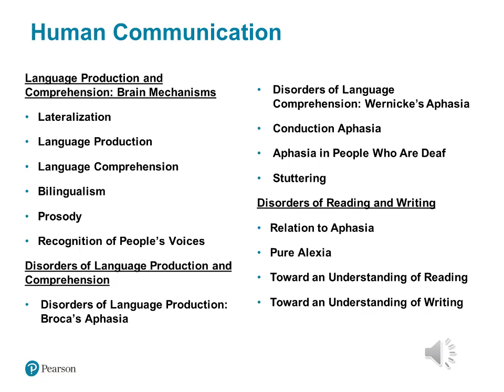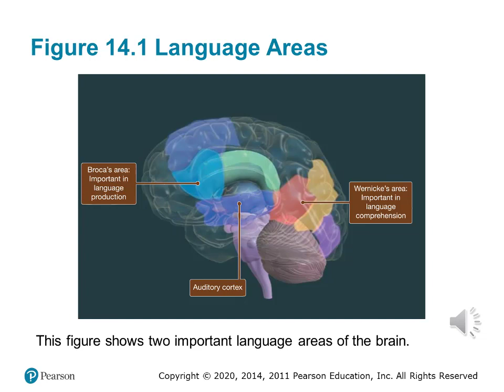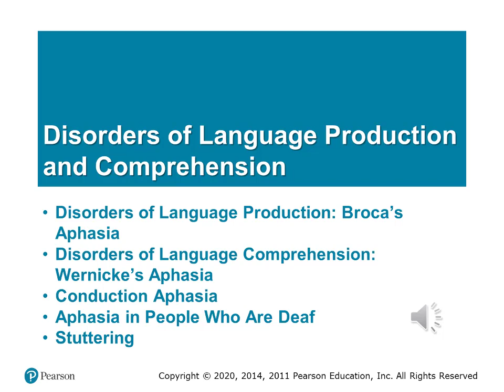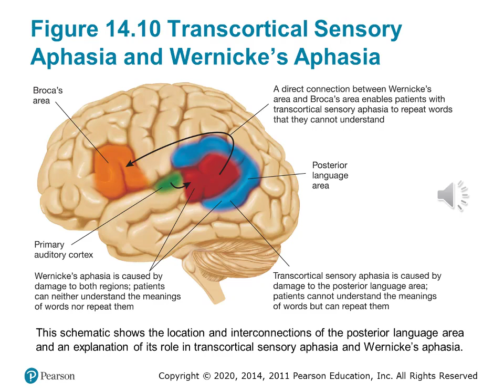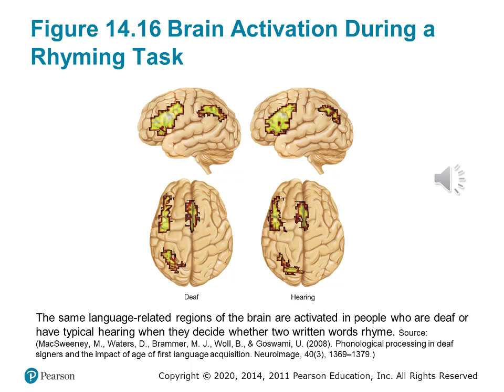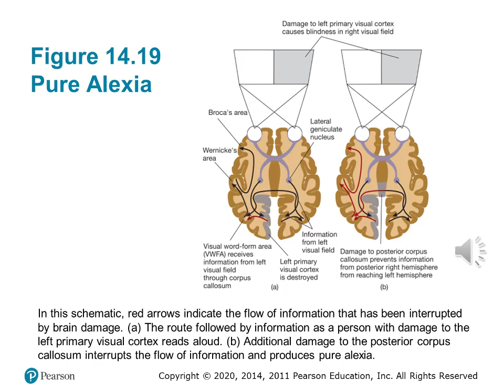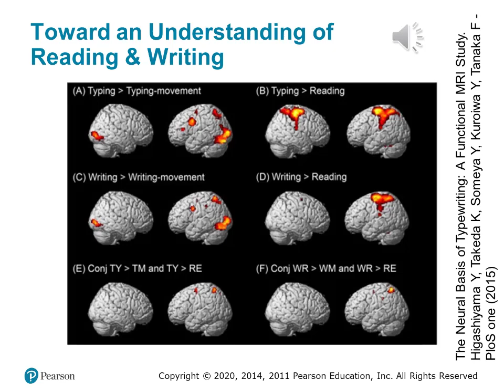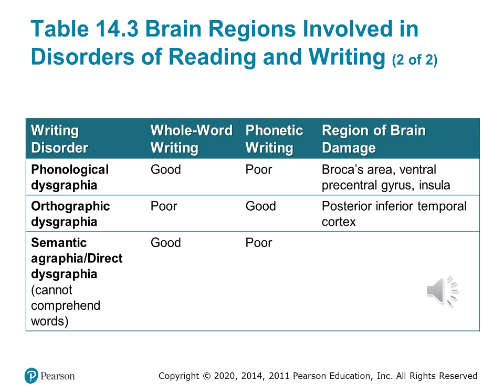Human Communication Lecture